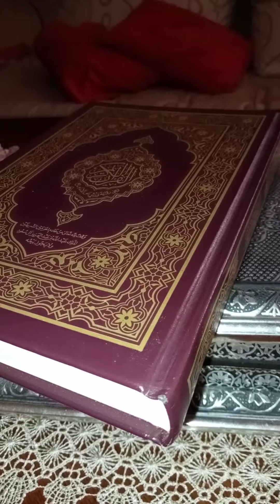نجاح الدراسي شهادة الماستر بارك بصح ولهنا انشاء الدكتورة حكيمة بنت العاصمة